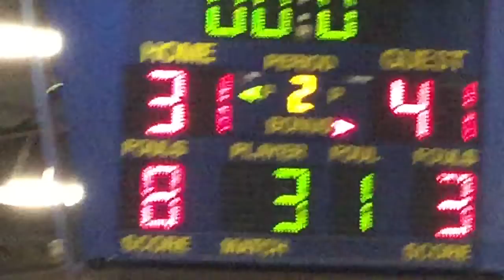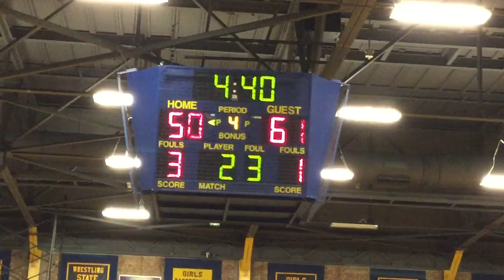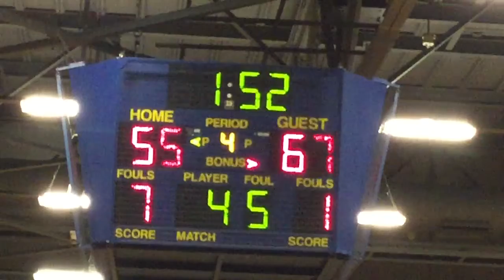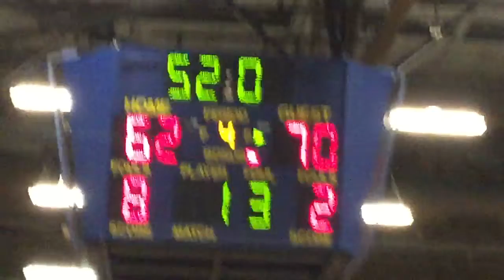Geneseo Lady Leafs vs Sterling 3 12 2021